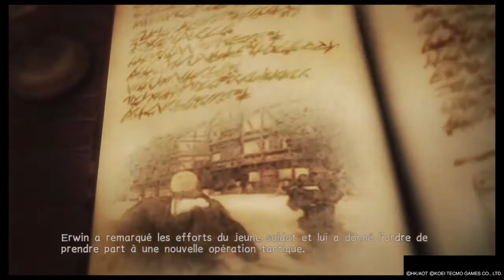Let's Play: Attack On Titan 2/#15 LE MASSACRE !!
Heyyy les gens !! On ce retrouve pour continué notre Let's Play sur Attack On Titan 2 !

Bon visionnage !
TUEUR68